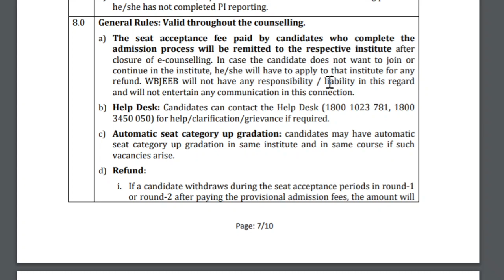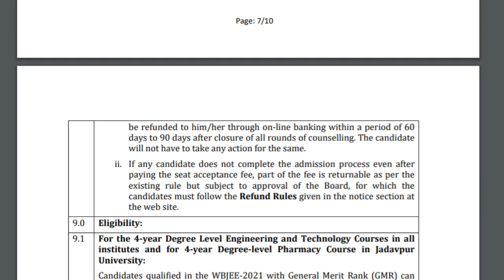WBJEE 2021 Fees Refund🤯🤯 | A Scam😠😠 | WBJEE Refund Policy🤮🤮 | WBJEE Seat Acceptance Fees Refund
B.tech Direct Admission Going On without any donation the students who are interested fill this form

✅Some important videos that you does not forget to see👉

akash time
wbjee 2021
wbjee
jadavpur
wbjee 2021 exam details,
wbjee 2021 eligibility,
wbjee 2021 exam centre,
jadavpur university cut off 2020
wbjee rank for jadavpur university
wbjee cutoff
wbjee rank vs marks 2021
wbjee 2021 important topics,
wbjee jelet 2021 application form,
wbjee
wbjee 2021
wbjee top College
Jadavpur University
wbjee counselling process
iem kolkata
heritage Kolkata
techno India
wbjee top college
wbjee college vs Rank
wbjee top government college
Wbjee mop up round
wbjee counselling
wbjee counselling 2021
wbjee choice filling 2021
wbjee seat locking problem
wbjee 2021 mop up round
wbjee physical doments verification
wbjee registration 2021
wbjee latest updates
wbjee new update
Ju Cutoff